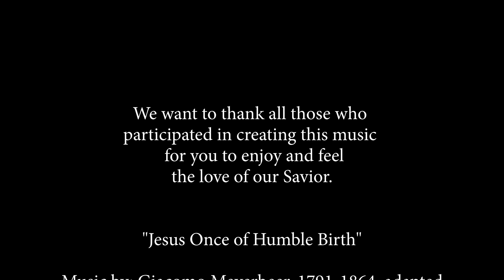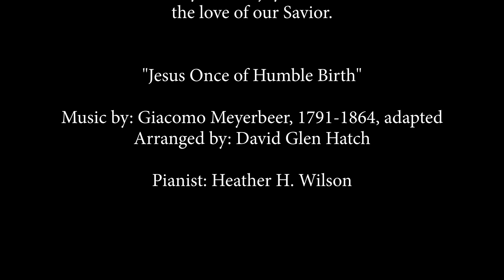Tão Humilde ao Nascer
Ouça esse lindo hino que nos lembra o nascimento o Senhor Jesus Cristo.
Gravação: Kevin Husted
Pianist: Heather H. Wilson